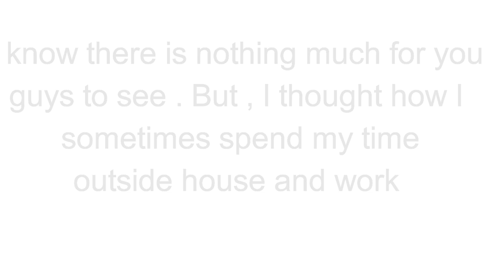Lezz Go to Ananthagiri hills .. A peaceful walk into the NATURE | Travel Vlog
Hey Guys . So today's video is a VLOG and YASSSS am so excited .

This is a very tiny vlog and I thought I would share my lill personal space with you all .

Thankyou for all the support .